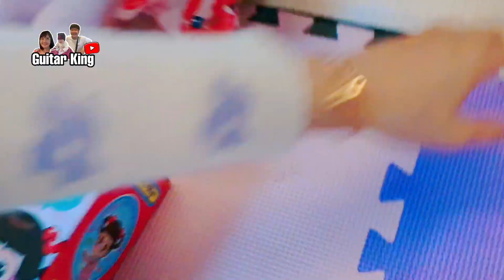cocolemon เมื่อยุนอาเป็นหมอ รักษาคนไข้ 🇰🇷🇹🇭 ลูกครึ่งไทยเกาหลี